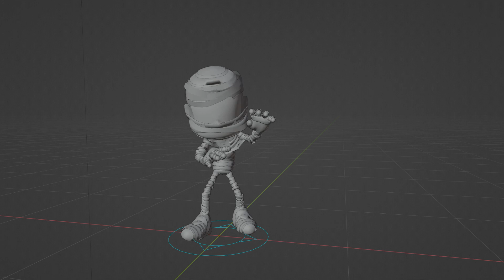Mummy Playblast Animation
Prueba de animación de la Momia.
Mummy Playblast aanimation

Programa: Blender 2.3.3.1
Año:2022